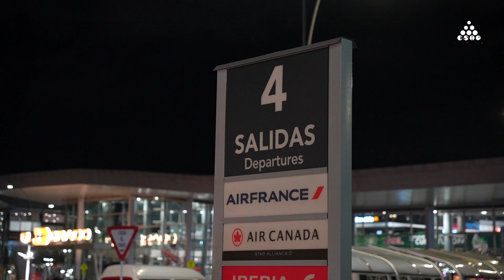Estudiantes esapistas viajan a Niza, Francia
Así vivieron 21 estudiantes esapistas sus últimos momentos en Colombia antes de embarcarse en un viaje a Niza, Francia para participar de la estancia lingüística “Bienvenue ! 2024”.

Durante esta movilidadinternacional podrán fortalecer sus habilidades en francés, explorar nuevas culturas y adquirir conocimientos valiosos para su futuro profesional como administradores públicos.